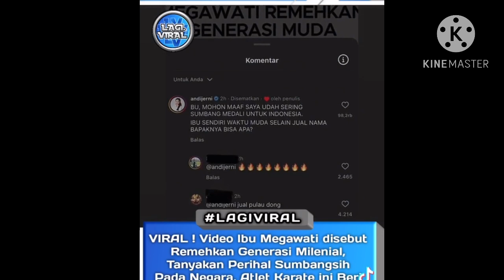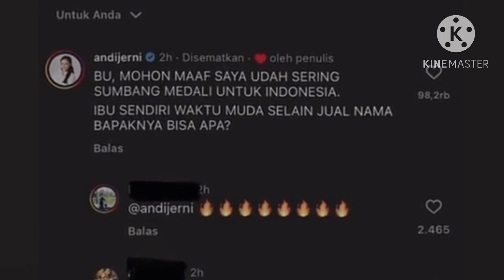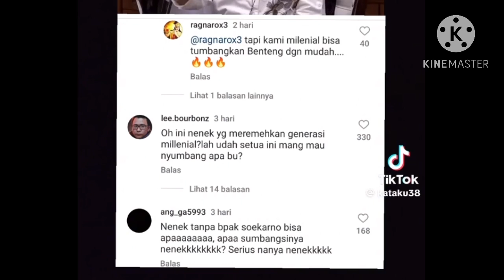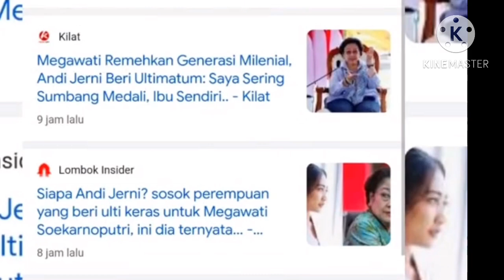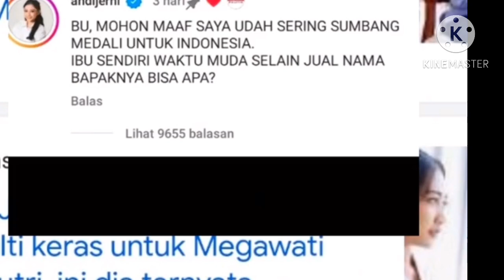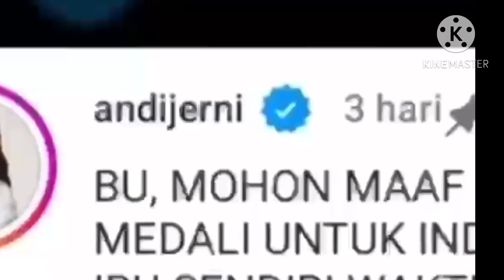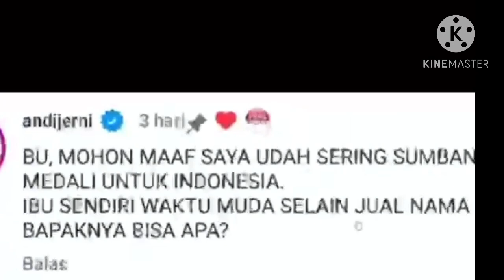BLUNDER‼️MEGAWATI DITANTANG ATLET KARATE DARI SULAWESI;ANDI JERNI,pilpers pemilu partai